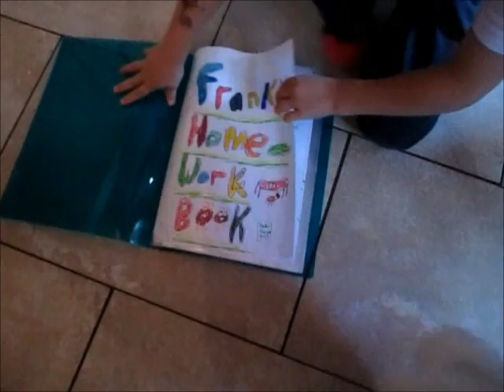When Mums Get Poorly....!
SCROLL DOWN FOR LINKS & INFO